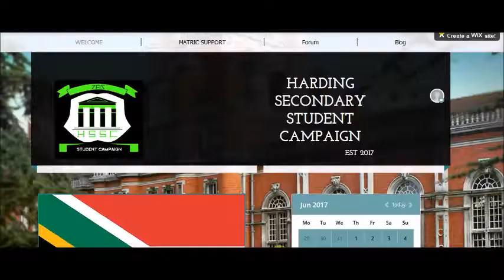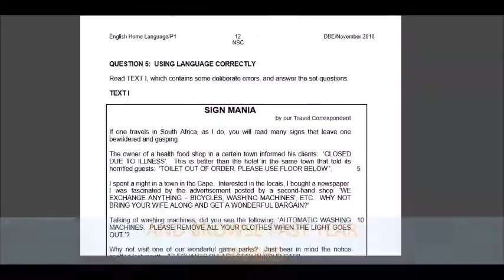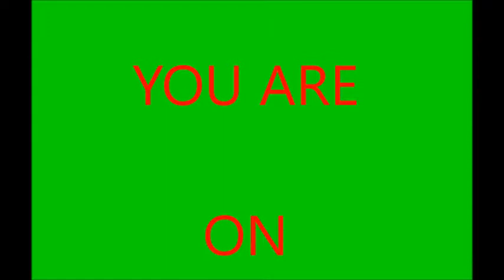Harding Secondary Student Campaign Trailer video